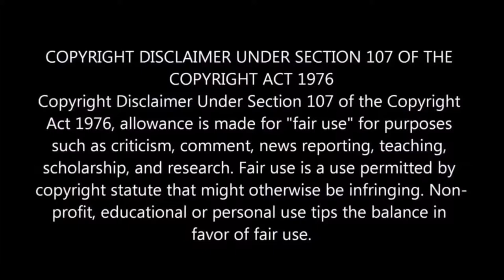Outriders Official Reveal Trailer E3 2019 REACTION!!!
Might have to COP this!

This is from the E3 Event, on IGN's channel. Original link will be below!